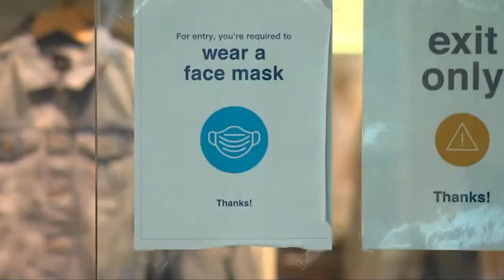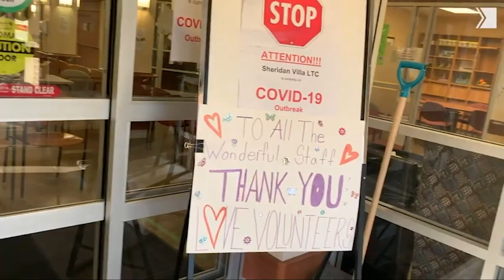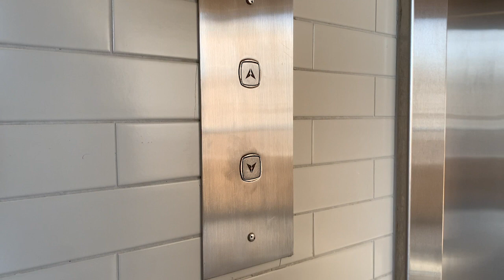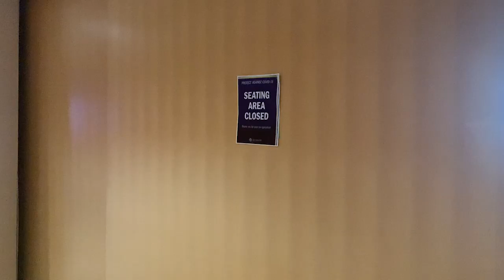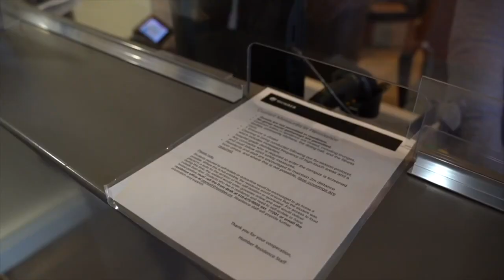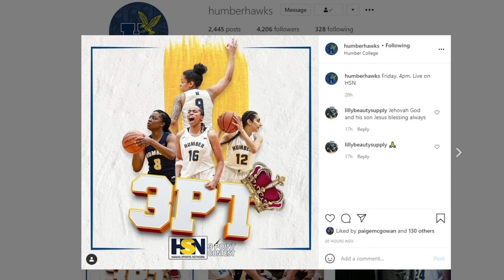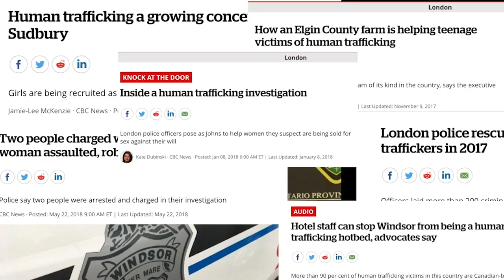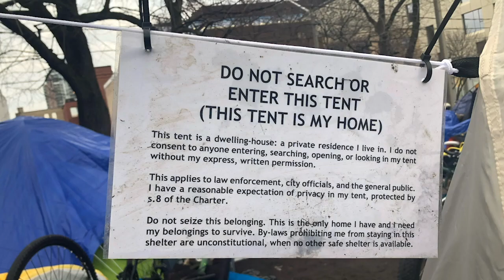Humber News, March 5, 2021